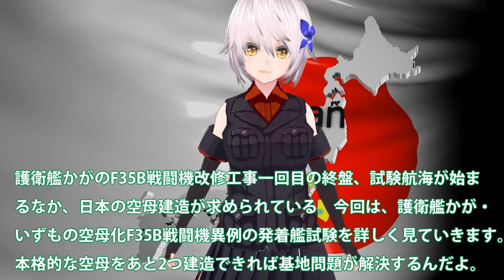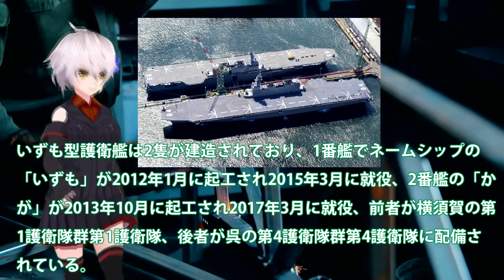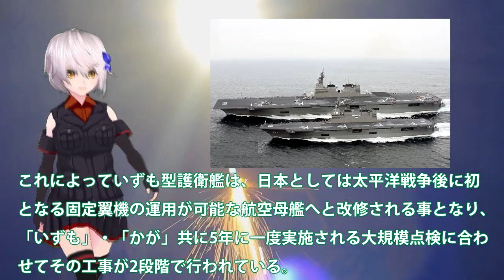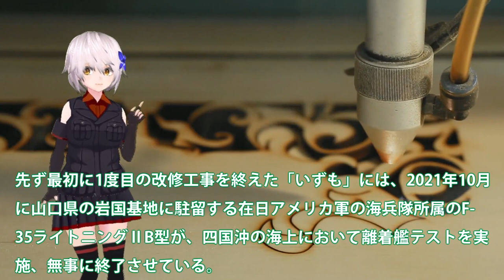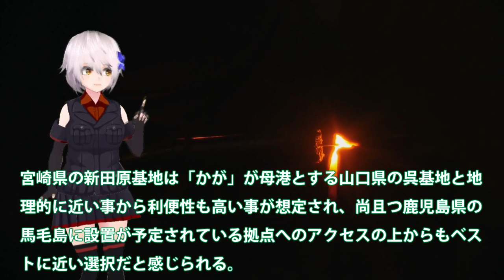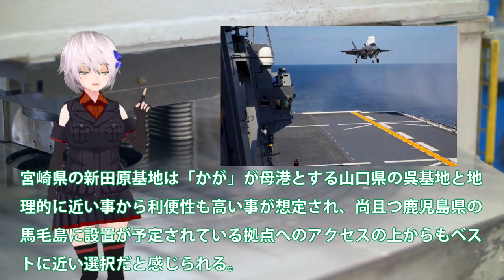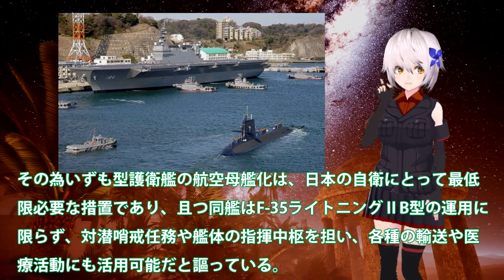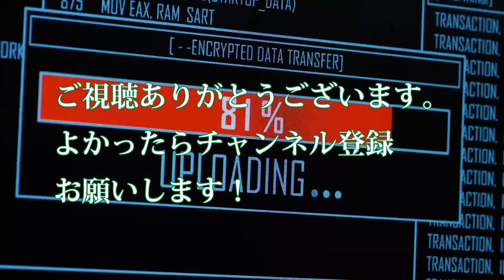【軍事解説】海自護衛艦かがF35B発着艦試験開始間近か！驚異のF35B戦闘機導入に中国猛反発？異例の日本F35B発着艦試験の裏に・・・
引用・転載「出典：海上自衛隊ホームページ」
引用・転載「出典：航空自衛隊ホームページ」
引用・転載「出典：陸上自衛隊ホームページ」

【保存版】「いずも」艦上から見る圧巻の国際観艦式！ 外国艦艇は12か国18隻、海上自衛隊では「たいげい」「もがみ」などが初参加 / International Fleet Review 2022